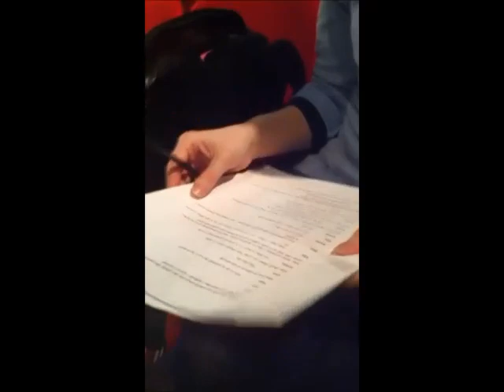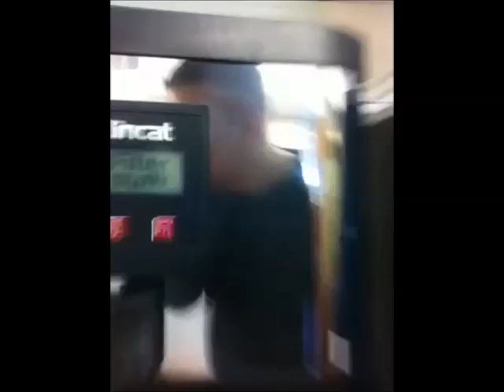Diwrnod yn mywyd Aled Pedrick, Y Negesydd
Diwrnod ym mywyd Aled Pedrick, actor ar Y Negesydd gyda Theatr Genedlaethol Cymru yn Theatr Felinfach / A day in the life of Aled Pedrick, an actor on Y Negesydd by Theatr Genedlaethol Cymru in Theatr Felinfach.